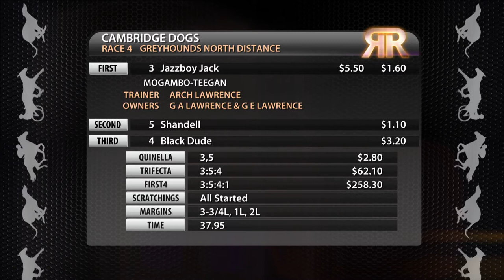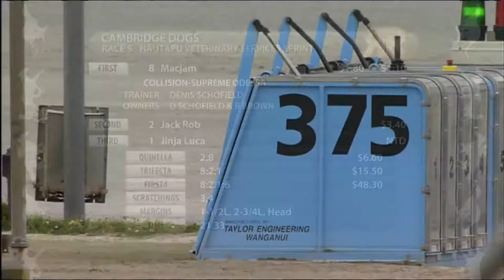Replay Waikato GRC 4 February 2016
Racing Replay Waikato GRC 4 February 2016 - footage courtesy of Trackside